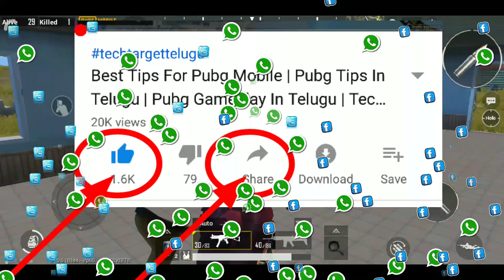Pubg Mobile Top 3 New Tips And Tricks In Telugu